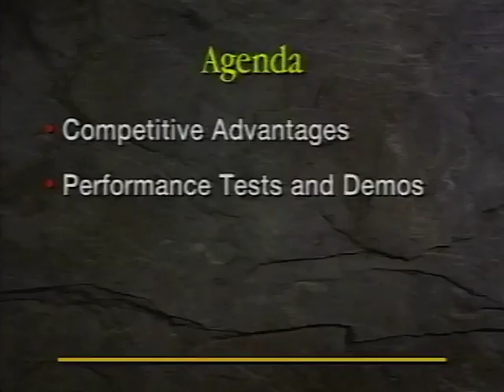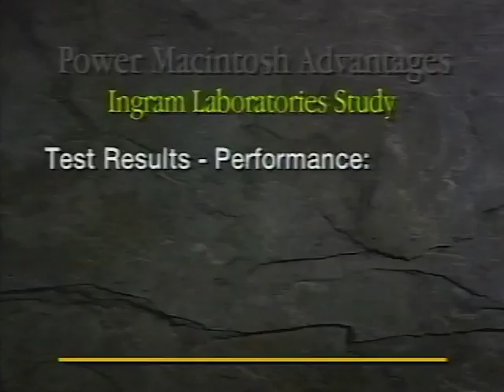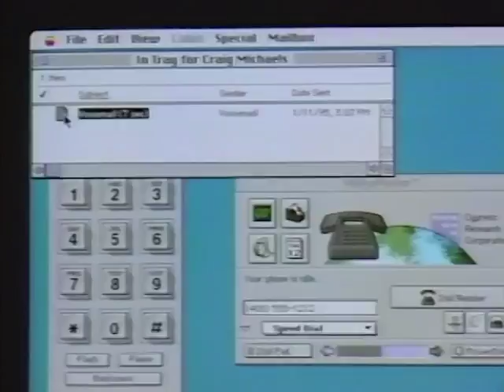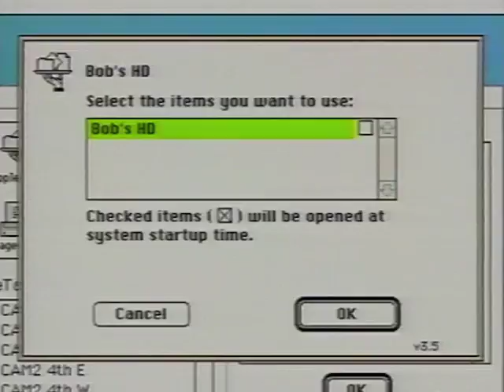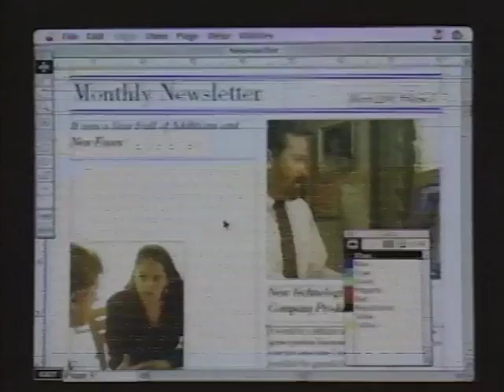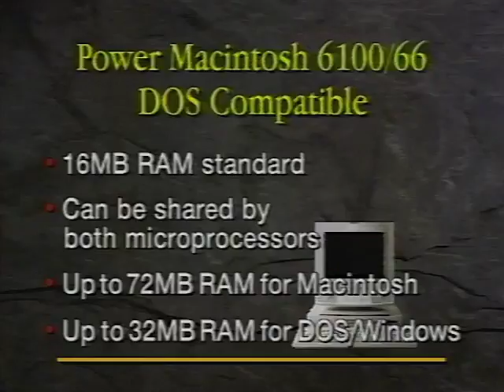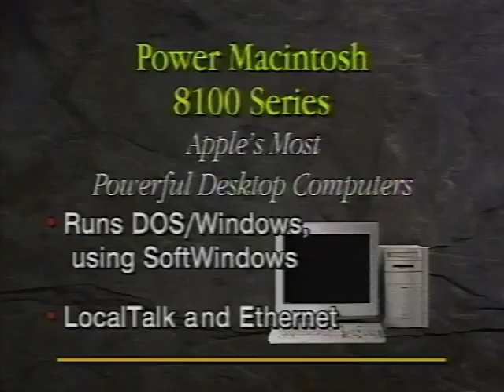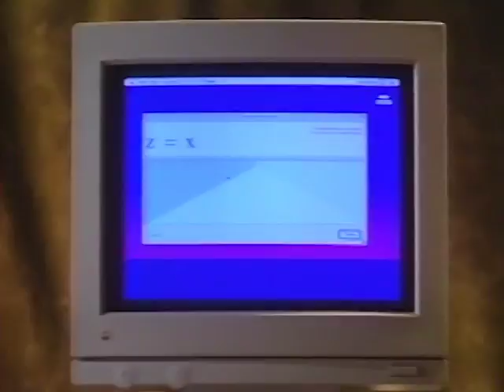Apple Power Macintosh Reseller Training - Apple VHS Archive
Apple Power Macintosh Reseller Training - March 1995

I'm archiving my collection of Apple VHS tapes from the 80's-90's on YouTube so they aren't lost to magnetic tape degradation.

This video is copyright Apple Inc.

Name: Apple Power Macintosh Reseller Training - March 1995
Part #: L00984A

Recording equipment used:

JVC SR-MV55 VCR (internal TBC)
Canopus ADVC-100 Firewire DV interface
Handbrake - DV to H.294 transcoding
Final Cut Pro - edits and final cleanup